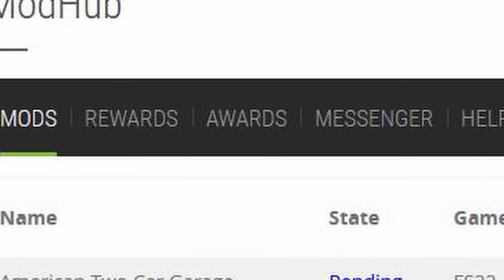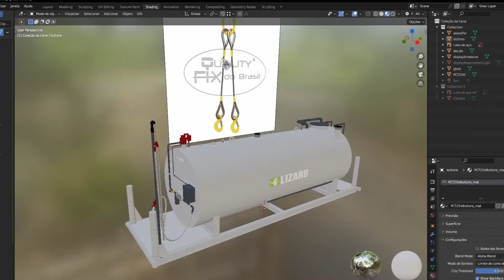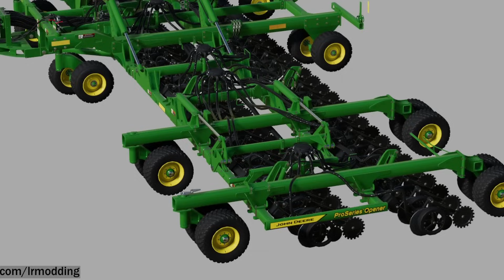Chevy Silverado Update, HUGE Alma Missouri Update, Plus John Deere 68 Wagon | FS News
FS News - Oct 30 2023

Clubs Discord.